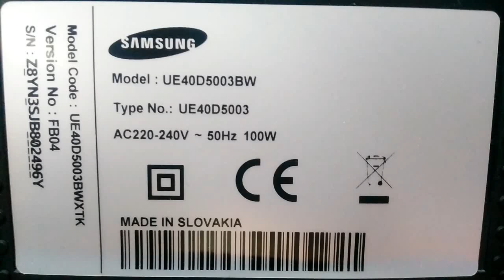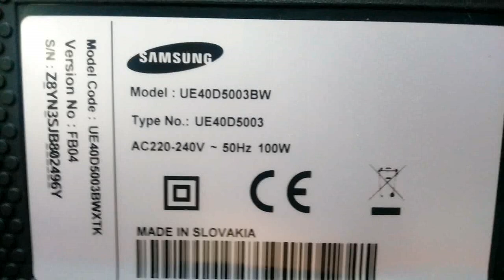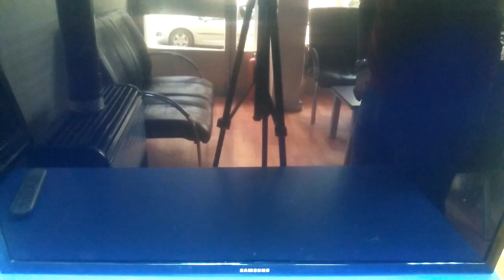LCD ve LED TV PANEL ARIZASI NASIL ANLAŞILIR? EKRAN YARIM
Elektrik Elektronik ve Güvenlik Alanlarında Yapmış Olduğum Çalışmaları Faydalı Olmak Amacı ile Paylaşmaktayım. Umarım videolarımı Beğenirsiniz. Teşekkür Ederim.